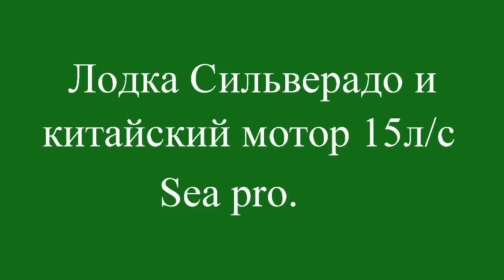транцевые колеса на сильверадо movie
Сильверадо и китайский мотор Сеа про 15 л/с